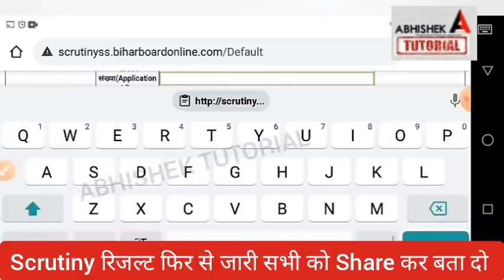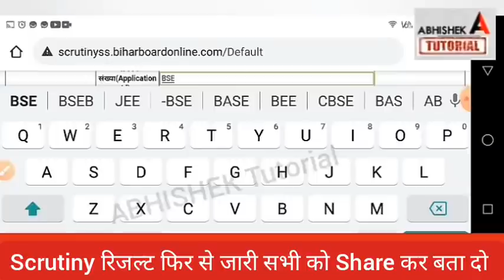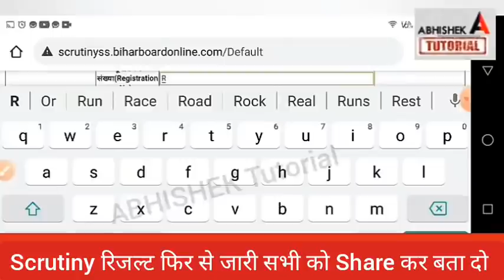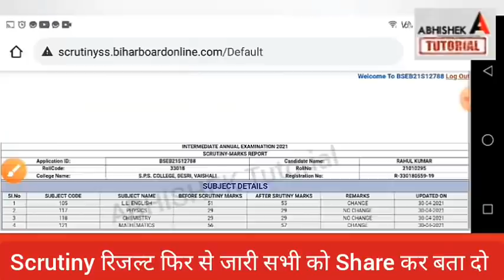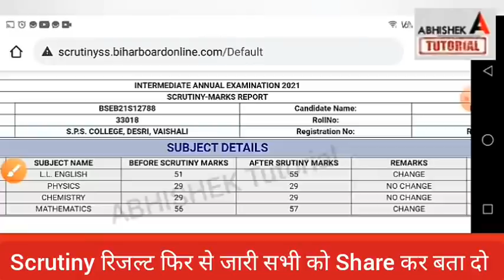दोबारा Result जारी Check करो -Bihar Board Inter-Matric Scrutiny Compartment Result 2021- Kab Aayega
बम्फर Result Check करो जल्दी-Bihar Board Inter- Matric Scrutiny Compartment Result 2021- Kab आयेगा

compartment exam 2021 kab hoga, compartment exam cancelled 2021,
 inter compartment result 2021, compartment result kab aayega,
 bihar board 12th compartment exam 2021, matric scrutiny result 2021,
abhishek tutorial,
 scrutiny result no change 2021,
compartment exam news 2021, compartment exam news today 202,
scrutiny result no change,
bihar board inter scootini result ka aayega 2021,inter scrutiny result kab jari hoga 2021, bseb 12th scrutiny result date 2021,
bijar board inter scrutiny result 2021,
inter compartment apply 2021,
inter exam cancelled 2021,
bihar board inter news 2021,
inter me marks badhega 2021,
inter me marks kaise badhaye 2021,
bihar board 10th scrutiny 2021,
bihar board 12th compartment exam 2021

More Features :
1) Saari important books milengi solved video solutions ke saath
2) Previous year papers, Important PDFs, Question Bank
3) Crash Course, Mock Tests, Quiz
4) India's biggest student's community
& much more

3 Crore se zyada bachho ka bharosa